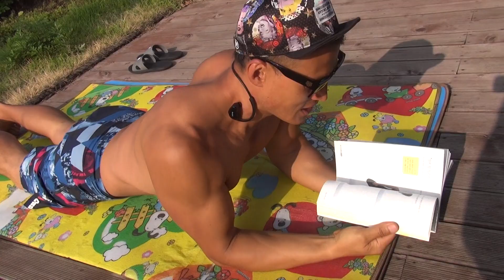테닝 예쁘게하는 비법은 ^^